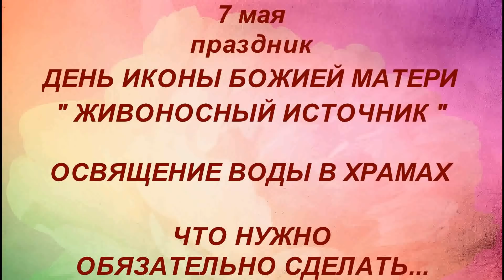7 мая праздник День Иконы Божией Матери "Живоносный Источник ". Что нужно обязательно сделать ...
Икона Богоматери «Живоносный источник» глубоко почитается православными верующими.
Верующие возносят молитвы перед святым образом, прося помощи и поддержки Богородицы.